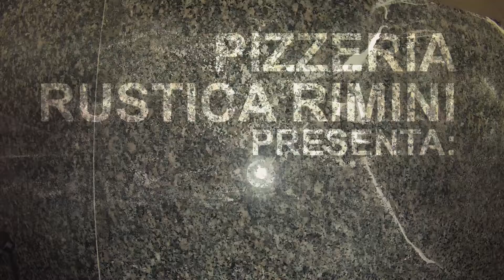#2 Pizza Marinara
Pizzeria Rustica presenta:
Un video-menu con 44 pizze, con ingredienti e lavorazione artigianale italiana.

via Redi 1 Rimini (RN)
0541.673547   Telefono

Videoproduzione by DBM WebArt